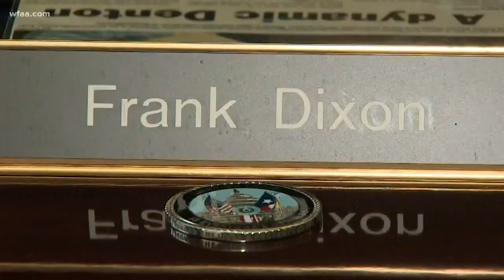Family friends question why missing boy wasn't found sooner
Officials recovered the body of a missing 2-year-old boy Wednesday morning. Sarbesh Gurung was found dead inside a vehicle just after 6 a.m., Denton police confirmed in a news conference. Gurung was found in a vehicle in the area where police searched on Tuesday. Denton police clarified after the press conference that the vehicle belonged to a neighbor.

Denton police chief Frank Dixon said the neighbor’s car where the boy’s body was eventually discovered was locked when officers tried opening it.